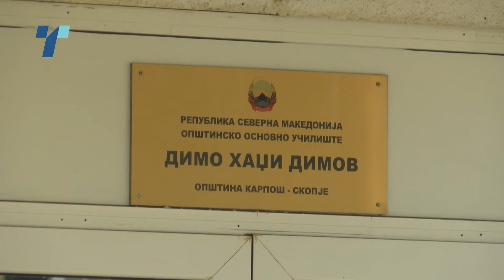Кујните во основните училишта со случаи на салмонела под клуч - се чекаат анализите за причините